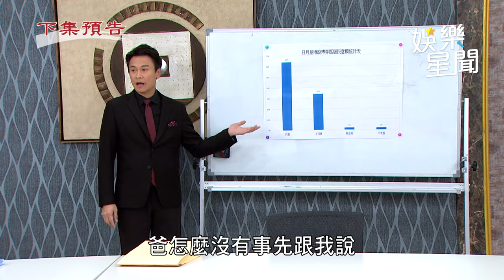天道／子茜捨身救啟陽被撞 羅嘉峰和江道成被設局？｜三立娛樂星聞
★訂閱【女孩要幹嘛】甜寵浪漫戲劇看到飽